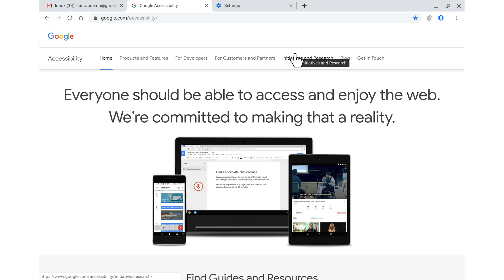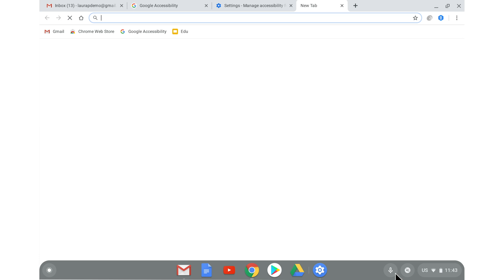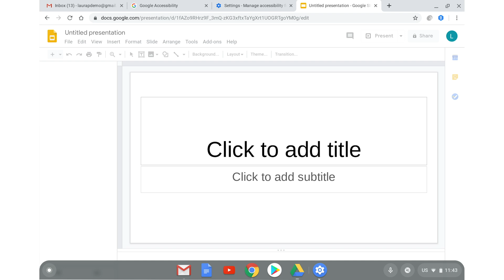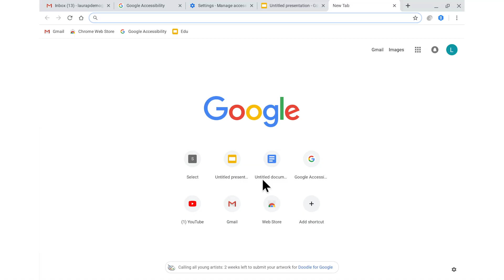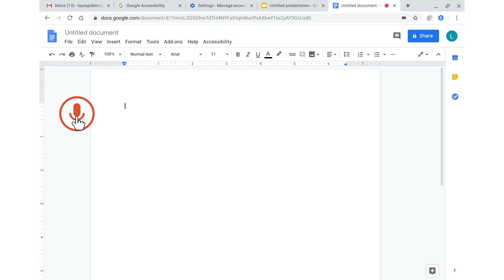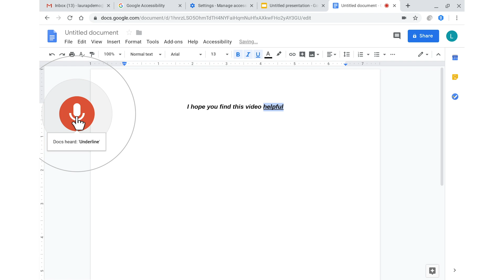How to use speech to enter text on your Chromebook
Learn the different ways to use voice to enter text on your Chromebook. In this video, we cover how to use the dictation feature available in Chromebook accessibility settings, using speech within the on-screen keyboard, and leveraging Google Docs Voice Typing.

Take your knowledge to the next level and see how to use magnification on your Chromebook:

Questions? Connect with our support team: g.co/disabilitysupport